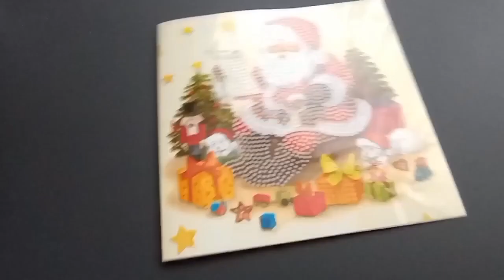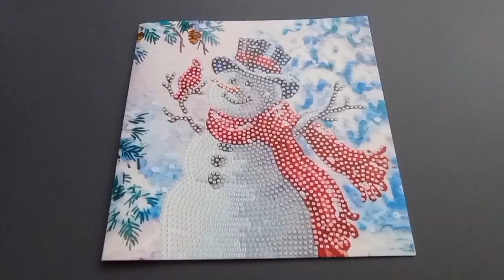Mozaika diamentowa - bożonarodzeniowa karta z życzeniami z Action. /Diamond Painting Greating Card.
Wyklejam jedna z kartek Świątecznych z Action i przesyłam Wam życzenia z okazji Świąt Bożego Narodzenia